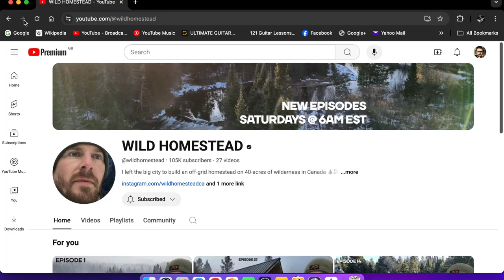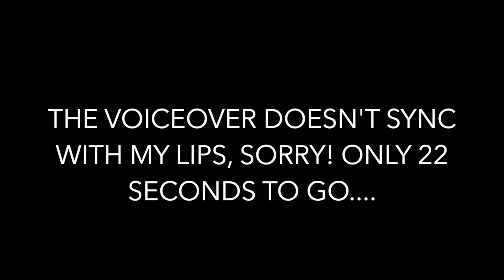I Quit YouTube (Twice)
In this video, I'm sharing my journey of how I quit my YouTube channel twice, and have come back for more, having learned valuable lessons.

I'll walk you through the mindset and attitude I use to grow my channel, engage my audience, and finally start earning money from my content.

Whether you're interested in vlogging, gaming, tutorials, or any other niche, the principles I discuss can be applied to any type of content.

YouTube channels that helped me:

VidIQ     / @vidiq
ThinkMedia:    / @thinkmediatv
Ali Abdaal:    / @aliabdaal

00:00 intro
00:12 why I quit x1
00:48 why I came back
01:50 why I quit x2
02:16 what I learned
02:45 why I’m back
03:27 new direction for channel
04:02 outro